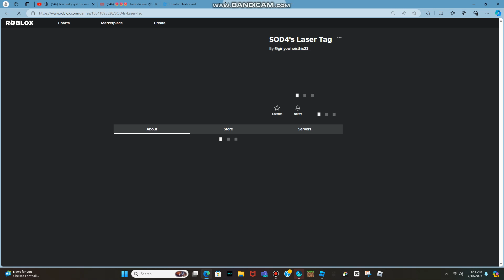YALL PLAY MY NEW ROBLOX GAME! (check desc, it's on my pfp, u can also follow me to join me in games)